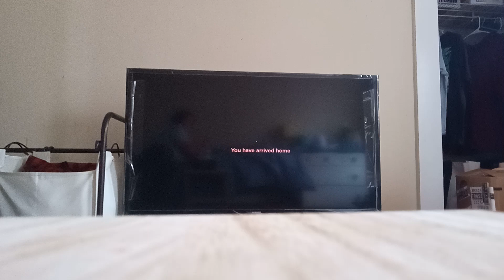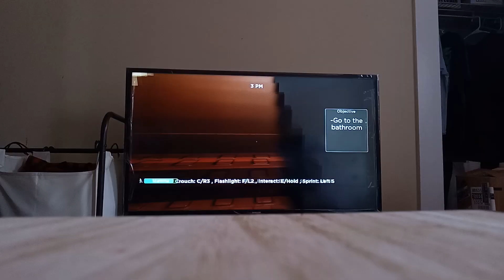weird strict mom part 1